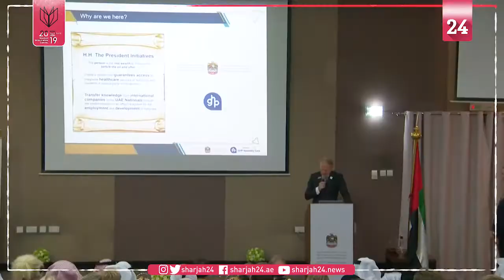عمار النعيمي يتفقد مدينة خليفة الطبية في عجمان